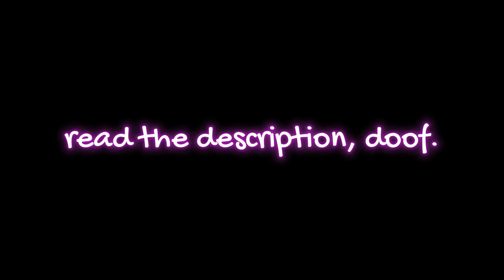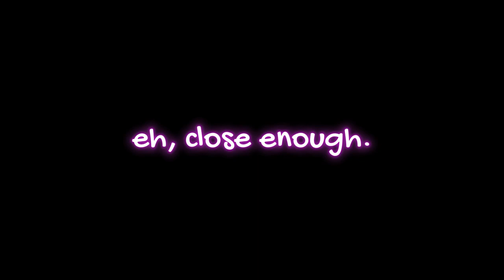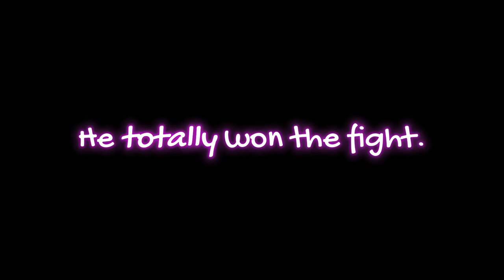This Place Bugs Me - Resident Evil 0 #4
There's just something about this place that bugs me.  What was Umbrella really doing here?